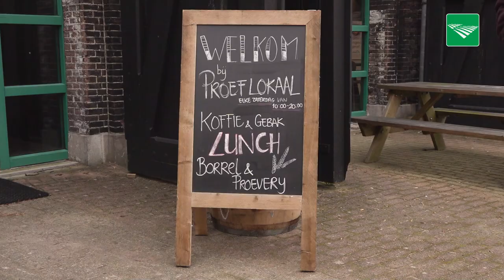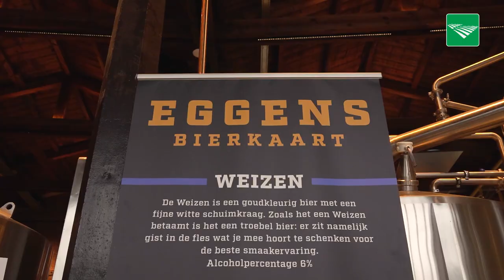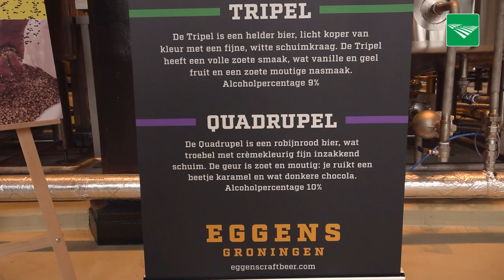Oude graanrassen geven smaak aan nieuwe Groningse producten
Coöperatie De Graanrepubliek opent in Bad Nieuweschans binnenkort officieel de verbouwde locomotievenremise. Binnen kan het publiek kennismaken met Groningse graanproducten. De liefhebbers van whisky uit het Noorden moeten echter nog even geduld hebben.